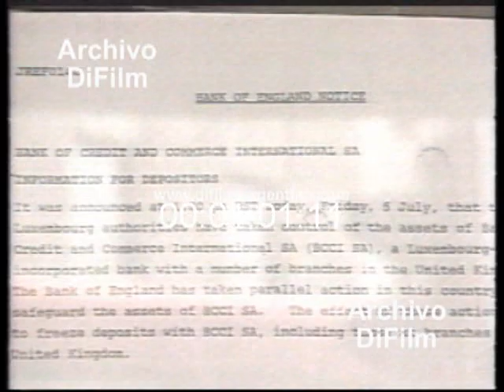DiFilm - Argentina ayuda por el escándalo del Banco BCCI (1991)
Fecha: 01/08/1991
Duración: 54 segundos.
Código: UG-2764